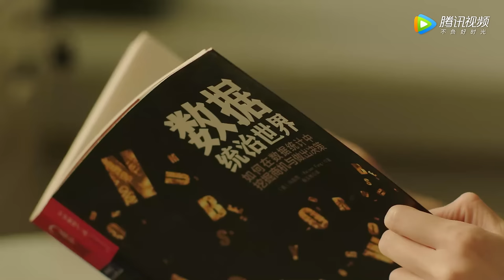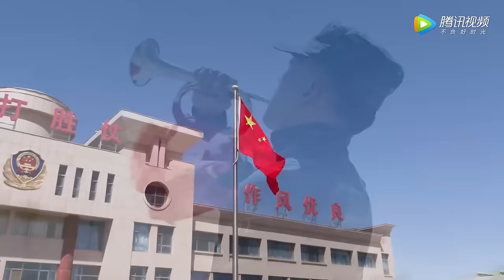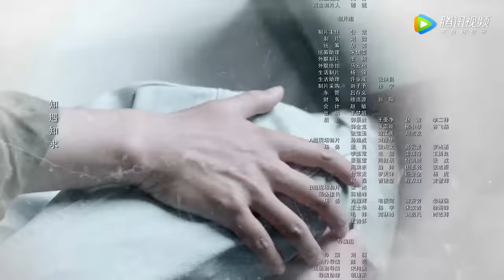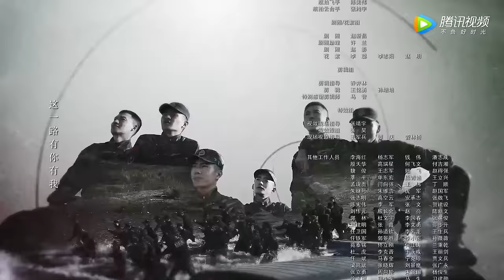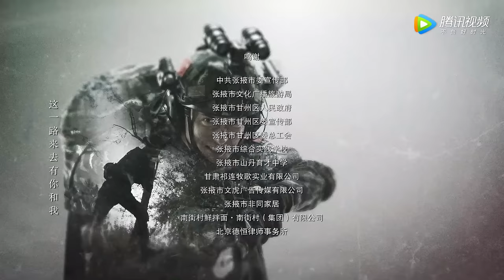ENG SUB【特战行动 Operation Special Warfare】EP14 杨姝与宁檬暗中较劲，争夺队长职位（ 高伟光、胡冰卿）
▶1月24日起每日22点观看一集

《特战行动》延州医院，武警战士宁檬带母亲检查身体时遭遇恐怖暴徒分子施暴，与途径医院的中国武警延州支队大队长秦观合力救援控制局面，但还是有一名女歹徒逃亡且被神秘组织带走，似乎酝酿着更大的阴谋。恰逢世界新能源大会即将在延州市召开，为应对新型国际反恐形势，更好的配合公安部门为全球能源大会做好安保工作，吸取医院惨案的教训，领导小组决定临时组建一支男女混编的新型特战队，代号“蓝色闪电突击队”执行这次特殊的行动。勇猛善战的铁面队长秦观临危受命，接管这批从各支队选拔借调来的优秀战士，誓死完成使命。经过残酷的轮番比拼，头脑灵活的宁檬，号称“魔童”的电脑高手童梦瑶，陆地小坦克徐冬冬，侦查鬼才郭小伟等14人完成整编，几人在艰苦的训练和处突任务中突破自身弱点逐步成长，也结下了深厚的友谊。以“吴梅”为首的国际恐怖组织S集团妄图研制超级炸弹垄断新能源市场。宁檬与秦观二人双剑合璧生死与共，带领着蓝电众队员奋勇向前，在血与火的英勇搏杀中，一举彻底粉碎了S集团的邪恶计划，顺利完成任务。大家庆祝之时，再次接到新任务的指令，蓝电众人整装待发，踏上新的征程。
☞主演：高伟光、胡冰卿、迟宁宁、李川

00:00 加入腾讯视频频道会员 抢先看正片完整版
00:30 Join Membership Watch Full in Advance